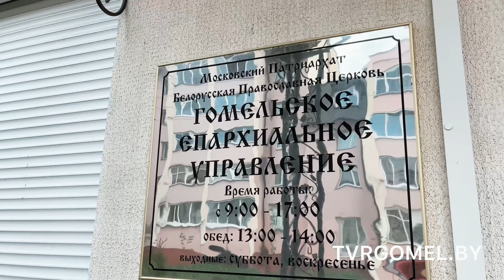Домовой храм-музей при Гомельской епархии приглашает на экскурсии и богослужения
Экспозиция насчитывает более тысячи экспонатов.  Иконы здесь не просто историко-культурный экспонат, вытянутый из древности, они прекрасно отреставрированы. Вот-вот откроют в храме-музее и второй этаж, который будет посвящен истории книги.

К слову, Гомельская епархия участвуют в акции «Вандруй. Адчуй. Натхняйся». Увлекательную экскурсию проведет для вас заведующий канцелярией Василий Черняков.

Обязательно рекомендуем посетить это уникальное для области место. А про некоторые иконы, связанные с историей Гомельщины, мы скоро здесь отдельно расскажем.